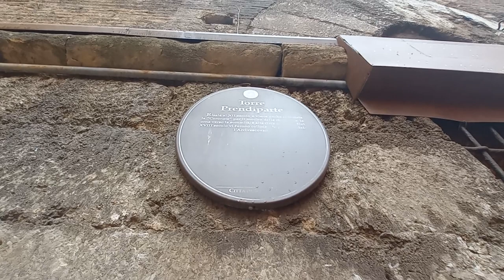Bologna: the magnificent "Prendiparte Tower" video taken from the ground last summer!🤩🤩🤗🤗🖐🖐